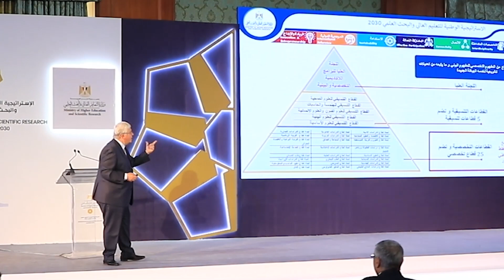مشاركة رئيس جامعة القاهرة في ورش عمل مؤتمر استراتيجية التعليم العالي والبحث العلمي 2030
بحضور د. أيمن عاشور ومسؤولين حكوميين ونواب البرلمان والمستثمرين:

د. الخشت يشارك فى ورشة عمل الاستثمار في التعليم العالي ضمن فعاليات مؤتمر إطلاق الاستراتيجية الوطنية للتعليم العالي والبحث العلمي 2030

د. الخشت يثمن  رؤية الخطة الوطنية الاستراتيجية للتعليم العالي والبحث العلمي لكيفية الاستثمار فى التعليم

شارك الدكتور محمد عثمان الخشت رئيس جامعة القاهرة، في ورشة عمل "الاستثمار في التعليم العالي" ضمن فعاليات مؤتمر إطلاق الاستراتيجية الوطنية للتعليم العالي والبحث العلمي 2030، بمشاركة الدكتورمحمد أيمن عاشور وزير التعليم العالي والبحث العلمي، والدكتور أحمد درويش وزير التنمية الإدارية الأسبق، وعدد من  خبراء التعليم العالي، ومسؤولي المنظمات والهيئات الدولية، وعدد من نواب البرلمان بغرفتيه النواب والشيوخ، والمستثمرين ورجال الصناعة.

وخلال مشاركته، تم الحديث عن الأفكار وطرق التنفيذ لكيفية الاستثمار في التعليم العالي، خاصة تجسير الفجوة بين قطاع الصناع والبحث العلمي والتعاون بين المراكز العلمية للجامعة واتحاد الصناعات، ونقل هذه المعرفة إلى الصناعة لتتحقق بها الفائدة في عملية التنمية الشاملة، مؤكدًا أن جامعات الجيل الرابع تهدف إلى جعل التعليم والبحث العلمي قائمًا على الابتكار، واستحداث ساحات للابتكار المفتوح للمساهمة في عملية التنمية، وحل المشكلات، وتحقيق الغايات الاستراتيجية القومية للوطن، والدخول بقوة إلى عصر جامعات الجيل الرابع من بوابته الرئيسة، وهي الثورة الصناعية الرابعة، عبر مسارات العلوم متعددة التخصصات، والتمكين من مهارات خلق القيمة المضافة إلى قطاعات الصناعة والزراعة، وتطبيق مفهوم جامعات الجيل الرابع في إطار مراعاة السياق المصري دون الانفصال عن البعد العالمي وبما يحقق المصلحة العامة المصرية.

جدير بالذكر أن الاستراتيجية الوطنية للتعليم العالي والبحث العلمي 2030 ترتكز على 3 محاور رئيسية، هى: استراتيجية التنمية المستدامة (رؤية مصر 2030)، والتحول نحو جامعات الجيل الرابع، والعلاقة بين منظومة التعليم العالي والبحث العلمي وخطة التنمية الشاملة لمصر، وتشكل خارطة طريق للاستراتيجية، 7 مبادئ هي: التكامل، والتخصصات المتداخلة، والاتصال، والمشاركة الفعالة، والاستدامة، والمرجعية الدولية، وريادة الأعمال والإبداع.